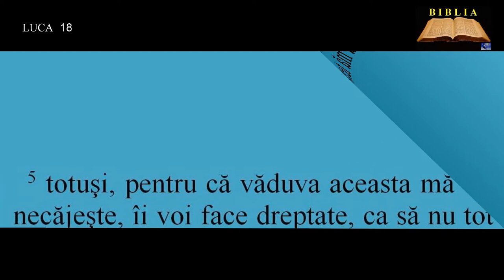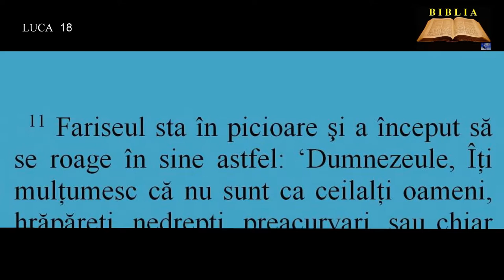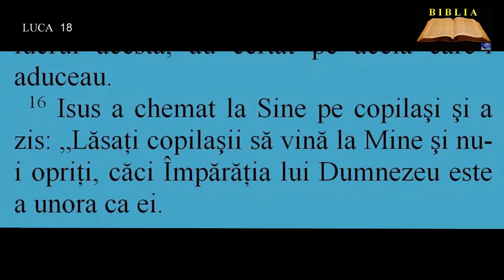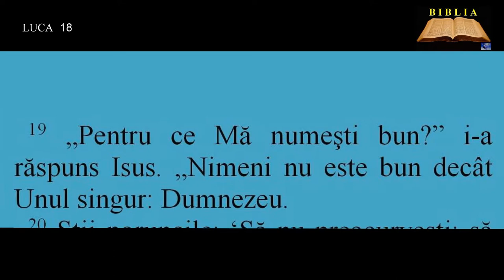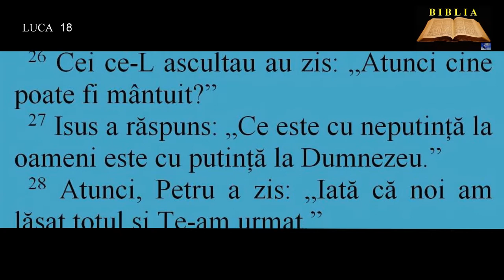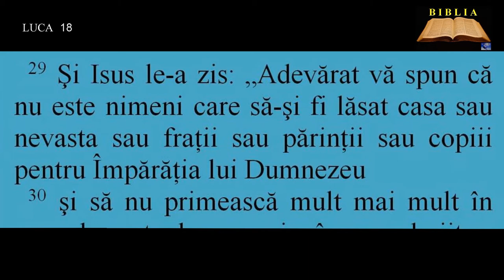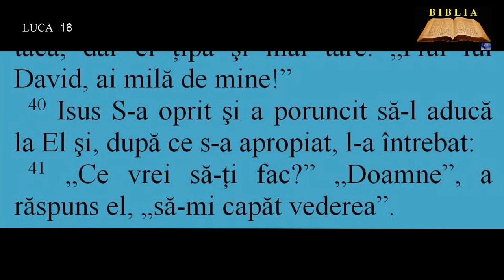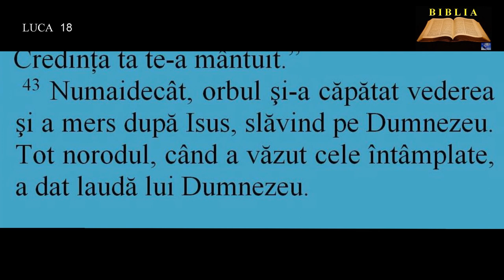LUCA 18 - Isus vesteşte moartea şi învierea Sa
00:00:00  Pilda judecătorului nedrept
00:01:12  Pilda vameşului şi a fariseului
00:02:31  Copilaşii
00:03:10  Tânărul bogat
00:05:22  Isus vesteşte moartea şi învierea Sa
00:06:04  Vindecarea unui orb la Ierihon